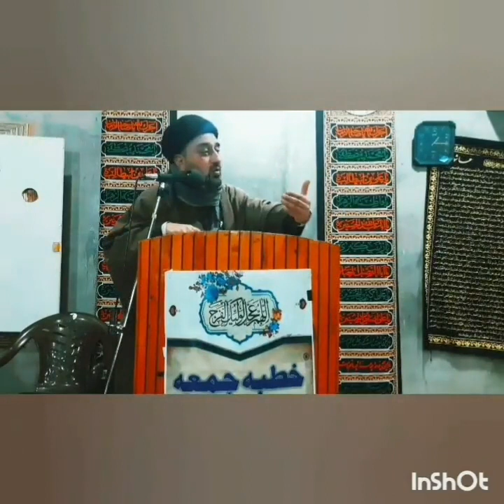aga syed Mohammad sibtain important message@islamia channel72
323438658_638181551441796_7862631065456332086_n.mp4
aga syed sibtain mosavi
jummah khutba